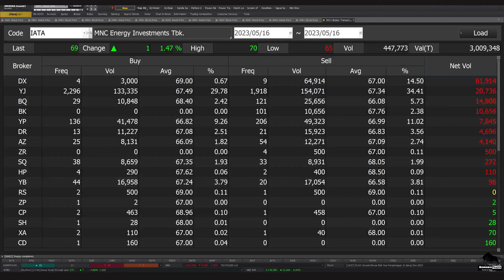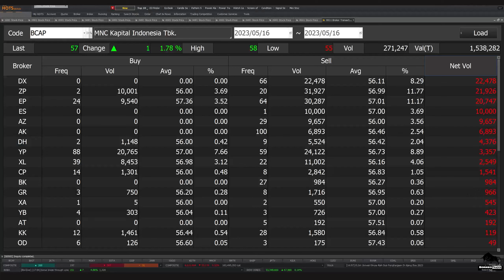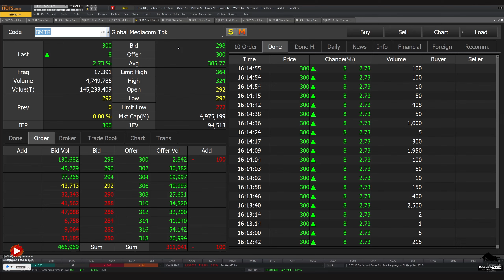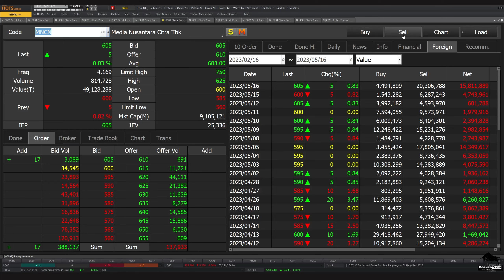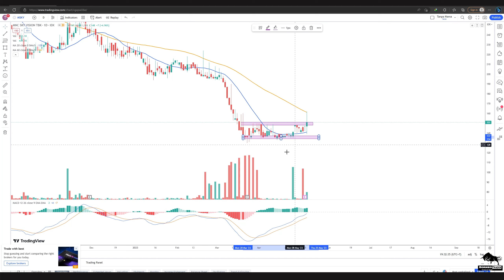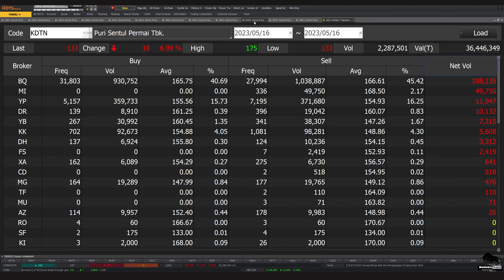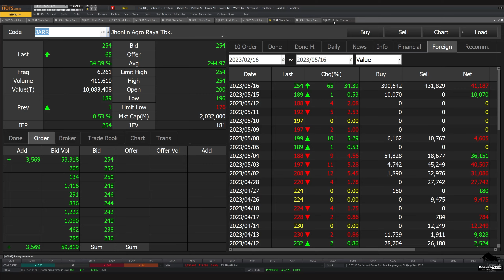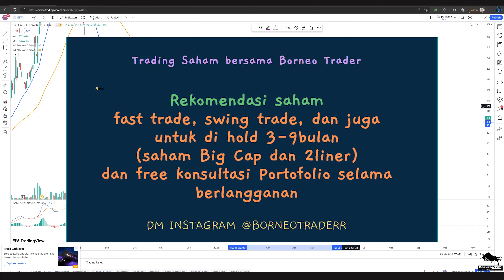Analisa Teknikal KPIG IATA BHIT BCAP BABP BMTR MNCN MSKY KDTN OKAS JARR ESTA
2. Atomic Habit ( Perubahan kecil yg memberikan hasil luar biasa)

 0:00 - Intro
 0:27 - KPIG
 1:52 - IATA
 3:18 - BHIT
 4:16 - BCAP
 5:14 - BABP
 7:41 - BMTR
 9:30 - MNCN
11:18 - MSKY
12:08 - KDTN
14:30 - OKAS
16:10 - JARR
17:09 - ESTA
17:57 -   Info Grup Trading Borneo Trader